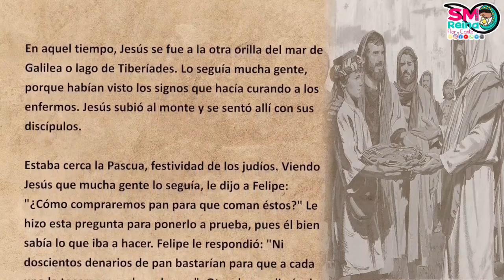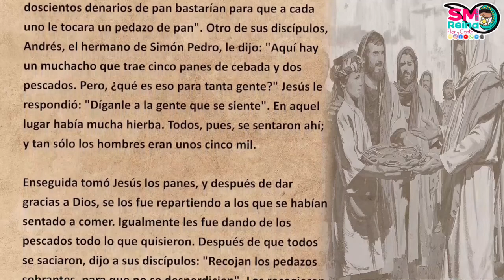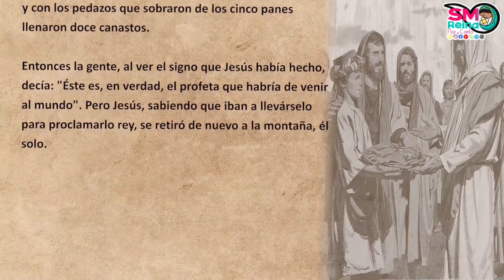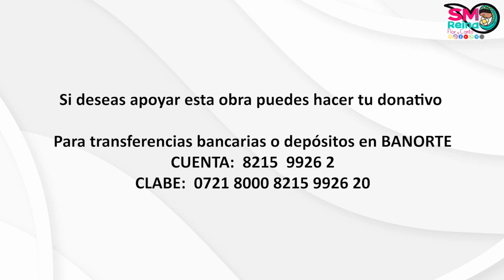Palabra de Vida del 12 abril del 2024. Jesús te pone en movimiento